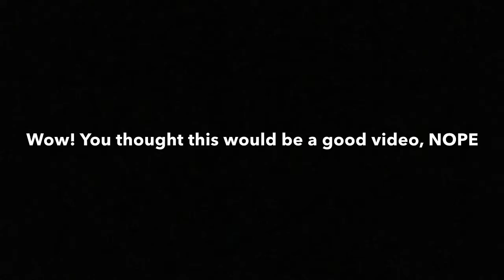Vlog : #1. Wow I’m A Real YouTuber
Yo what up my peeps today I becomeA true YouTuber: vlog number one and that is all